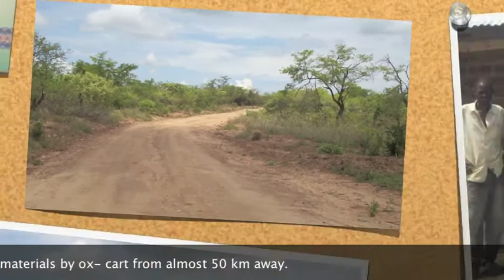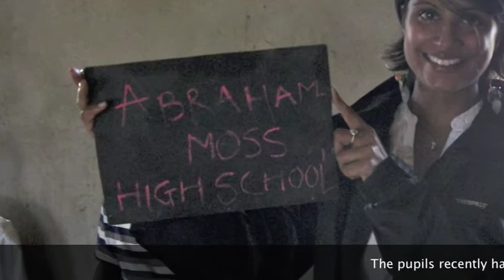Mujika West Community School Video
PEPAIDS is a UK based NGO focussing on alleviating poverty and HIV/AIDS in Zambia. This year we are setting up our Schools of Good Hope programme which aims to provide free education for the most vulnerable children in Zambia. Through this project we link community schools in Zambia with UK schools. The UK schools help to fundraise for their partner Zambian school as well as donating materials that will enable the community schools to provide a better quality of education to their pupils.

Mujika West Community School in Monze,  (in the Southern Province of Zambia) has been linked with Abraham Moss High School in Manchester in the UK who will be supporting Mujika West  school through fundraising and donations.